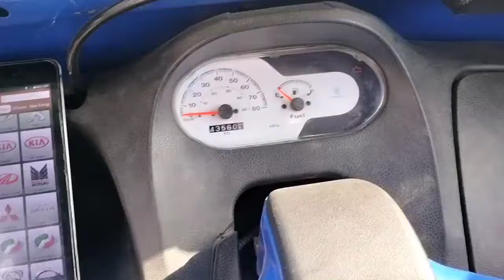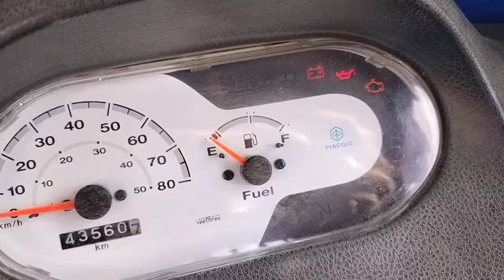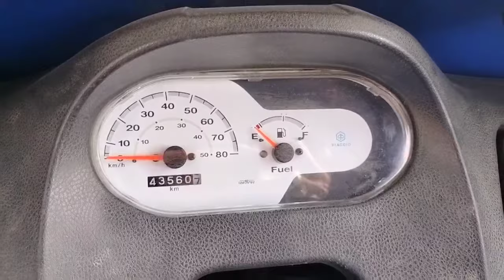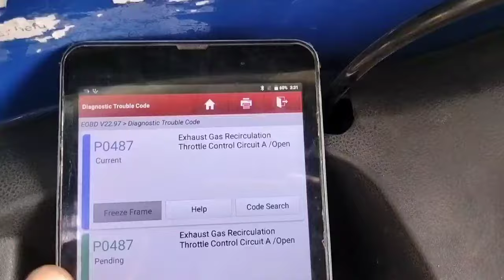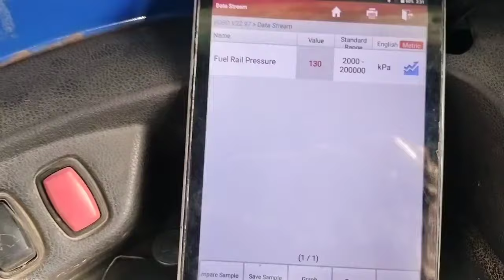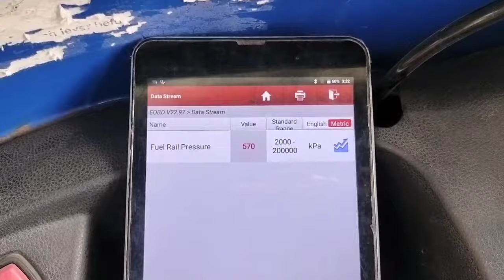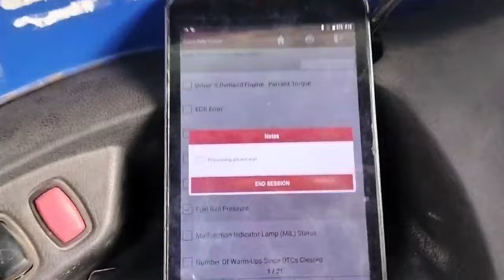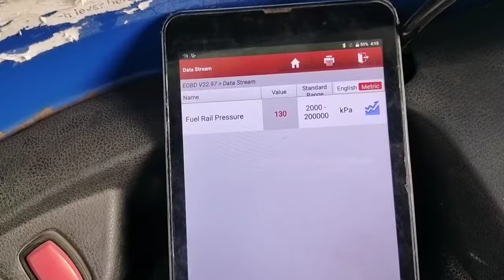Piaggio # atul aape bs6 starting problem solve. .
पिलागियो आपे गाड़ी स्टार्ट नही हो रही है क्या करे।।

अतुल bs6 गाड़ी स्टार्ट नही हो रही है क्या करे।।

piaggio gadi start nahi ho rahi hai aur koi dtc bhi nahi a raha hai kya kare...

atul gadi mein diesel ⛽ direct a raha hai aur gadi stat nahi ho rahi hai kya kare